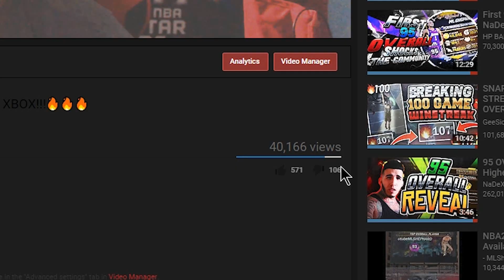The (SECRET) Custom Jumpshot in NBA 2K18💦 NEVER MISS A SHOT AGAIN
Litteraly the Best Custom Jumpshot Ever
♚mosesshiferaw12♚ | My Xbox GT - moseshiferaw12™

proof nba 2k17 is broken, hankdatank25 dribble tutorial, hankdatank25 carried, nadexe vs hankdatank25, hankdatank25 carried by highest rep in rivet city and old town, halfcourt 3pt contest, halfcourt shot contest, fullcourt shot contest, best demigod sharpshooter build, dr2k, best slasher build in nba 2k17, dr2k slasher gawd, mt. dew tourney, i won the mt. dew 3x tournament, hankdatank25 mt. dew tourney, carrying hankdatank25, 100 game win streak, ending 2 back to back high win streaks, prettyboyfredo 100 game win streak exposed gone wrong, biggest clout chaser ever, orlandoinchicago, orlandoinchicago 1st legend, orlandoinchicago 100 game win streak, best duo in nba 2k17, highest rep in nba 2k17, nba 2k18 news, dual archetypesspeedboosting player build, kellhitemup dropped off, chris smoove, ipodkingcarter, cashnasty, lsk drops off hankdatank25, won mt dew tourney nba 2k17, NADEXE MT. DEW TOURNEY RAGE, NADEXE, hankdatank25 exposed, 1v1 mycourt wager, 1v1 loser deletes their myplayer, teleport hopstep tutorial cheese most unguardable dribble move in 2k history, swante is my sensai, the book of swante, ultimate dribble tutorial nba 2k17, dont buy vc, proof nba 2k17 is broken, hankdatank25 dribble tutorial, hankdatank25 carried, nadexe vs hankdatank25, hankdatank25 carried by highest rep in rivet city and old town, halfcourt 3pt contest, halfcourt shot contest, fullcourt shot contest, best demigod sharpshooter build, dr2k, best slasher build in nba 2k17, dr2k slasher gawd, mt. dew tourney, i won the mt. dew 3x tournament, hankdatank25 mt. dew tourney, carrying hankdatank25, 100 game win streak, ending 2 back to back high win streaks, prettyboyfredo 100 game win streak exposed gone wrong, biggest clout chaser ever, orlandoinchicago, orlandoinchicago 1st legend, orlandoinchicago 100 game win streak, best duo in nba 2k17, highest rep in nba 2k18, nba 2k18 news, dual archetypes, nba 2k18 playground, nba 2k18 neighborhood, nba 2k18 prelude gameplay, gento mosessshiferaw12